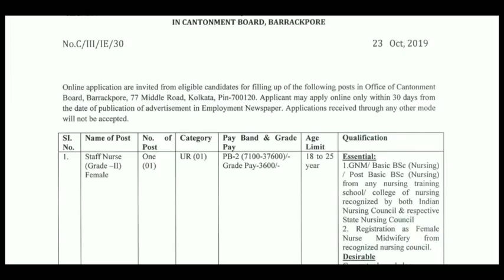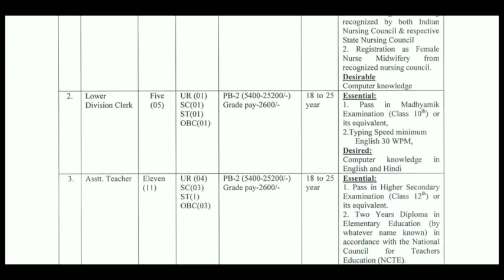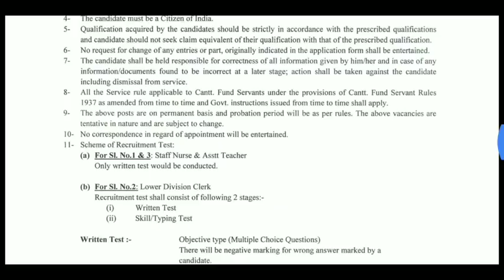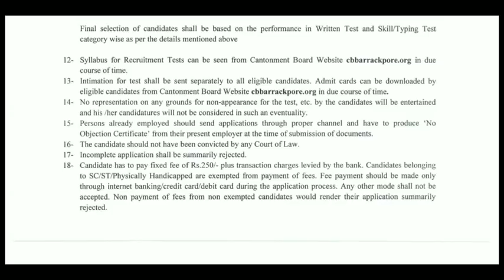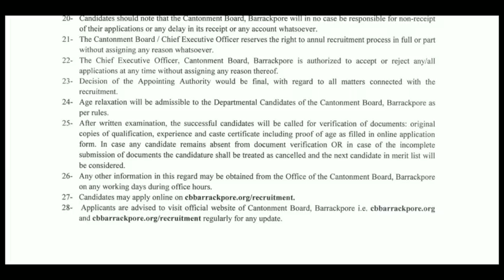మంచి నోటిఫికేషన్ మిస్ కావద్దండి|Online లో Apply చేయాలి|latest clerk jobs 2019|jobs information